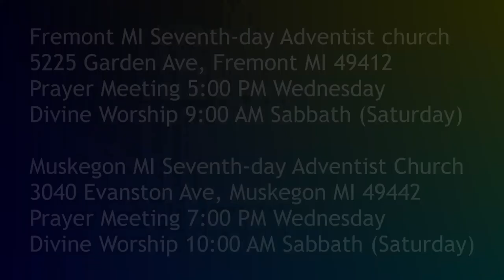Seeing Jesus in the gospel of MARK 15:38-41 The Top of Mark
What is the single most climactic moment in the gospel of Mark?

Parler.com: @SecondComing
Twitter.com: @SaviorAndMyKing